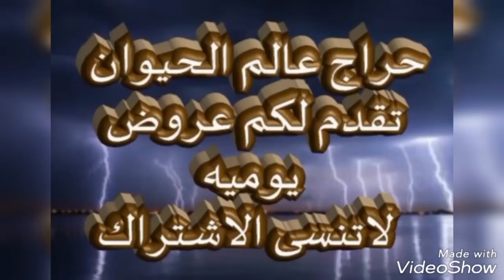للبيع الخلفه حمراء تحتها بكره طيبه التفاصيل ☜( تم البيع )